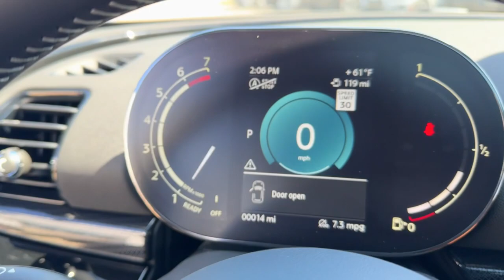2024 MINI Cooper_S_Clubman Schaumburg, Chicago, Barrington, Hoffman Estates, Palatine, IL M24204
Midnight Black New 2024 MINI Cooper_S_Clubman Signature available in Schaumburg, Illinois at Patrick Mini. Servicing the Chicago, Barrington, Hoffman Estates, Palatine, IL area.

Patrick Mini
700 E Golf Rd

2024 MINI Cooper S Clubman Signature is waiting for you. Our managers meticulously order well equipped vehicles with features that will fit any lifestyle. Watch the walk around video and read the vehicle details listed about this model and if you have any questions please do not hesitate to reach out to us.brbrABS Brakes Active Driving Assistant Advanced Real-Time Traffic Information Alloy Wheels Apple CarPlay Compatibility Auto-Dimming Rear-View Mirror Body Color Roof Brake assist Cloth/Leatherette Upholstery Comfort Access Keyless Entry ConnectedDrive Services Cross Punch Leather Upholstery Dual Zone Auto Climate Control Dynamic Digital Instrument Cluster Electronic Stability Control Enhanced USB & Bluetooth Front Center Armrest Front Dual Zone Automatic Climate Control Heated Door Mirrors Heated Front Seats Heated Front Seats Illuminated Entry Low Tire Pressure Warning Media Display MINI Assist eCall MINI Connected MINI Driving Modes MINI Excitement Package MINI Navigation MINI TeleServices MINI Yours Piano Black Illuminated Interior Style Panoramic Moonroof Power-Folding Mirrors Rear Park Distance Control Rear-View Camera Remote Keyless Entry Remote Services Signature Trim Signature Upholstery Package SiriusXM Satellite Radio Standard Headliner Storage Package Traction Control.brbrWe believe you deserve it all. That;s why at Patrick MINI youll experience luxury & value.brbrWhat do you get when shopping for a vehicle at Patrick MINI?brbr-Transparent True Car Pricingbr-Flexible Payment Options & the ability to shop from home work or on the roadbr-5 Easy Online Buying Steps with Patrick Direct or simply call 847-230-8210br-Online trade-in evaluationsbr-Consulting instead of sellingbr-Test drive from home or workbr-Friendly professional & trained MINI StaffbrbrWe hope your journey with us continues after you purchase. Visit PatrickMINI.com under LEARN MORE to read about our commitment to you. Its a Patrick thing!brbrAdditional offerings includebrbr-Easy options to service your MINI Cooper with Patrick Direct Service and our MINI certified service team.br-Encore training of your new MINI Cooper with a MINI Product Specialist.br-Order genuine MINI Cooper parts accessories or apparel from home work or on the road.br-Optional MINI Cooper warranty extension plans maintenance plans & protection add-ons tailored to your needs.br-Turn-In Upgrade Trade-In or Sell Your Car with the Patrick Exchange.br-Patrick Auto Body & Certified Collision Repair in Schaumburg & Naperville IL.brbrFind Patrick MINI a MINI Cooper new & used car dealership near you in Schaumburg 1 mile west of Woodfield Mall 30 miles west of Chicago 25 miles northwest of Oak Park IL. or 37 miles northeast of downtown Naperville IL.brbrTaking Care of You Every Day Thats the Patrick promise!brbrWe do our best to be as accurate as possible with our listings & descriptions. We do ask that you verify equipment mileage & pricing with a client advisor prior to purchasing. Pricing is subject to change without notice.